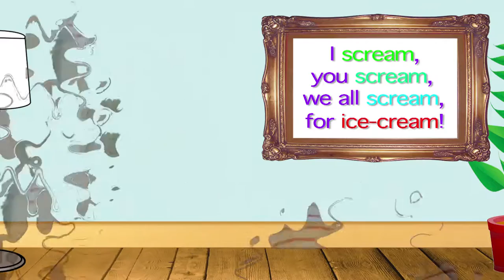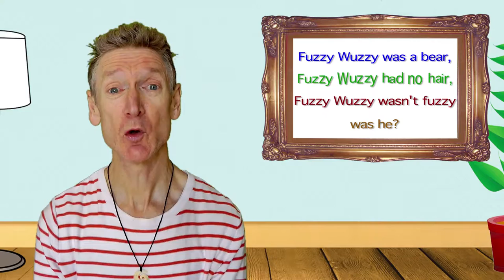Tongue Twisters | Sing Along With Tony | Kids' Songs and Nursery Rhymes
Time to twist your tongue with these crazy little phrases. Tongue Twisters are GREAT to build muscles in the mouth and help with pronunciation. Here are four simple little exercises that are also lots of FUN!
 Sing Along With Tony | Kids' Songs and Nursery Rhymes